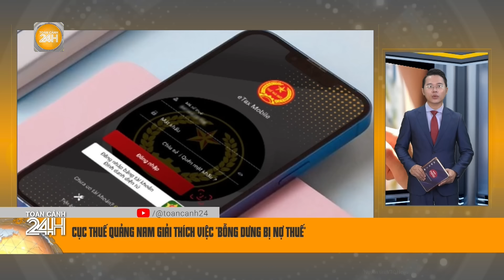1.400 học sinh tổ chức lễ chia tay thầy hiệu trưởng về hưu gây "bão" mạng xã hội: Thầy giáo là ai?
Toàn cảnh 24h | Ngày 31/10, một đoạn clip dài hơn 4 phút được đăng tải trên Facebook ghi lại cảnh hàng trăm học sinh tổ chức lễ chia tay ông Hoàng Minh Ngọc, Hiệu trưởng Trường THPT Phan Chu Trinh, huyện Ea H'leo, tỉnh Đắk Lắk.